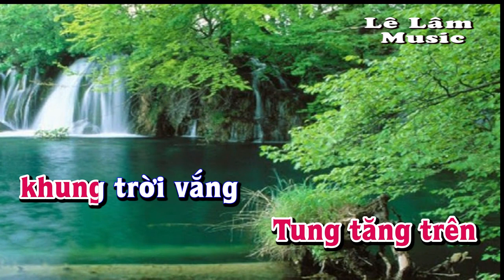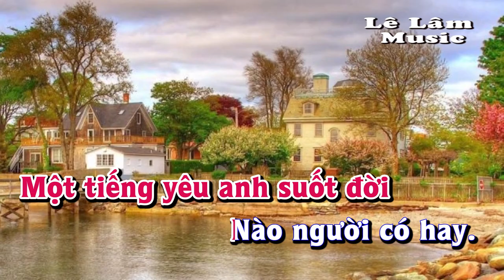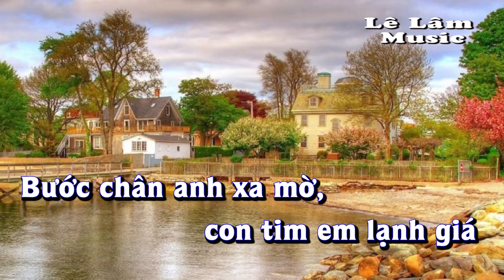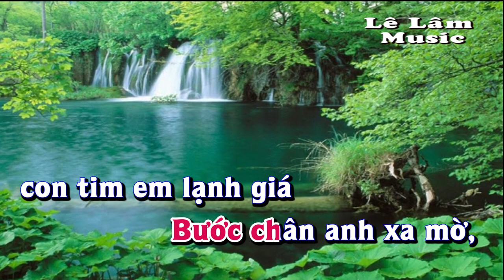Karaoke - SAO KHÔNG ĐẾN BÊN EM Tone Nữ | Lê Lâm Music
Lê Lâm Music KaraokeSAOKHÔNGĐẾNBÊNEMToneNữ
KaraokeNhạcSốngSAOKHÔNGĐẾNBÊNEMToneNữ